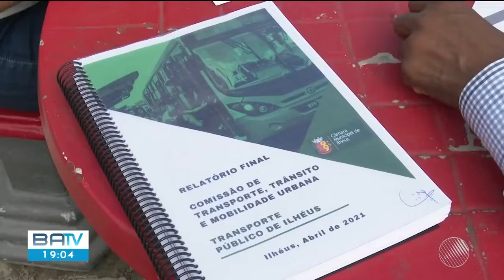Vereadores de Ilhéus pedem inquérito para apurar irregularidades no serviço de ônibus